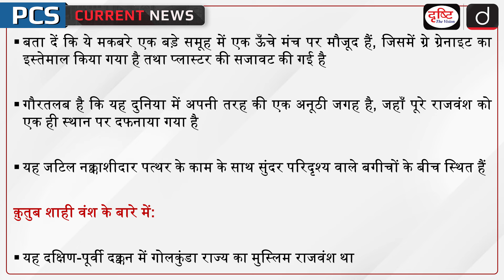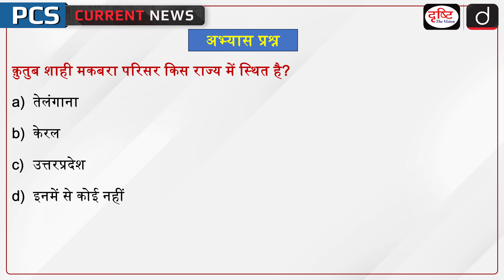Qutub Shahi Tomb Complex | PCS Current News | Drishti PCS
Recently, the has been opened to the public after a decade-long restoration effort by the Heritage Department of the Government of Telangana and the Aga Khan Trust for Culture (AKTC) in collaboration with several agencies. This project is the largest conservation project undertaken by any single agency in the world. About the Qutub Shahi Tomb Complex was constructed by the Qutub Shahi dynasty.

1. Videos by Dr. Vikas Divyakriti

2. Concept Talk- By Dr. Vikas Divyakirti

5. DAILY CURRENT AFFAIRS WITH MCQs